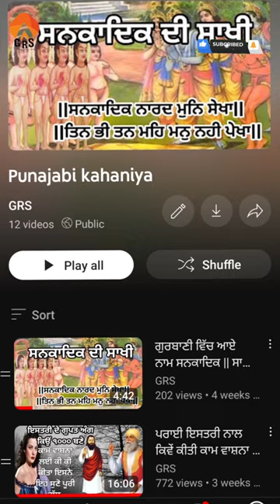gurmat vichar|| gurmat Gyan || grs short video || rajwinder singh short video|| guru gobind singh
video title:- gurmat vichar|| gurmat Gyan || grs short video || rajwinder singh short video|| guru gobind singh